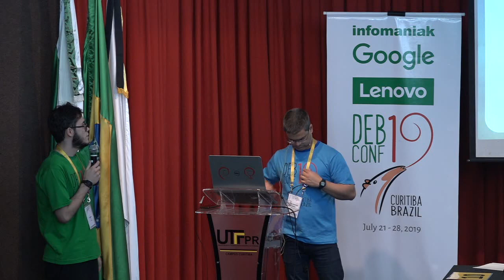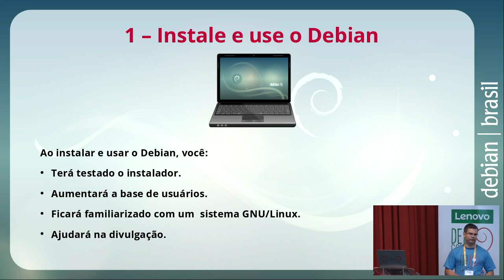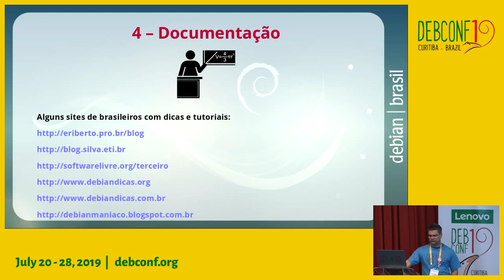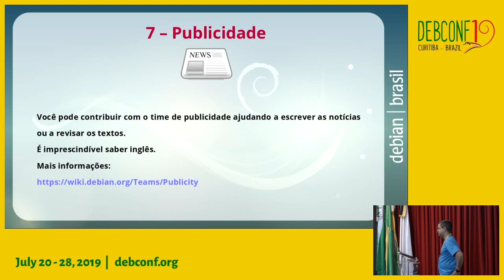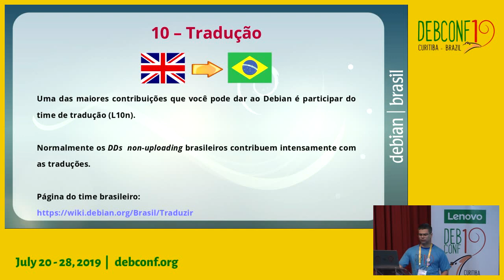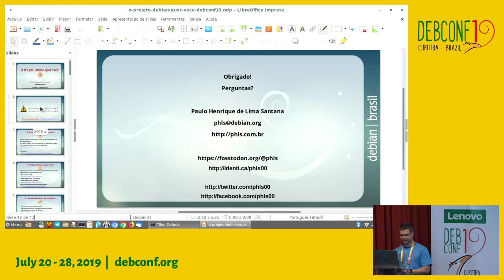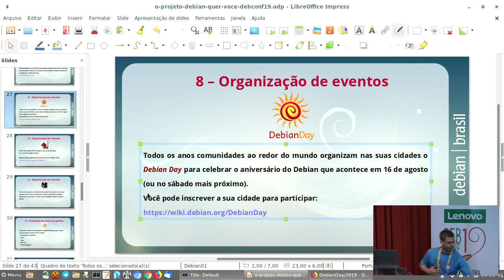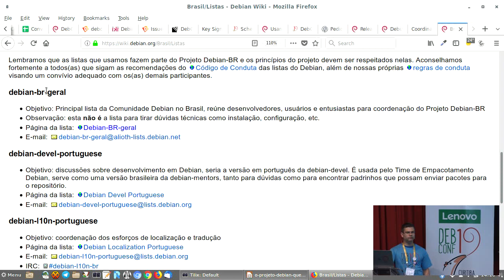O Projeto Debian quer você!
by Paulo Henrique de Lima Santana

A principal maneira de colaborar com o Projeto Debian é fazendo empacotamento de software. Mas existem várias outras formas que você pode ajudar mesmo não tendo conhecimento técnico. Nessa palestra, vou mostrar em detalhes quais são essas outras formas. Você pode traduzir, reportar bugs, escrever tutoriais básicos e avançados, elaborar materiais gráficos, organizar eventos, etc. Não deixe para amanhã a contribuição que você pode fazer hoje para o Debian, porque o projeto precisa de você!

Room: Miniauditório
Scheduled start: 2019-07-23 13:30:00